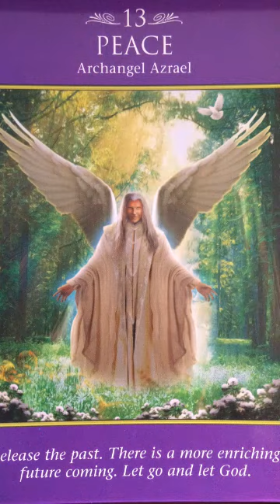13'PEACE Archangel Azrael Release the past There is a more enriching future coming Let go surrender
Blessed and Bright Peaceful and graceful Day of Tuesday when you  feel that your feelings of worry and problems karmas ask more of your attention asking for in a way forced attention but that's where the Divine Ones once again help you achieve peace even if you have to choose consciously it is brought forward by the angelic forces so there is ease love miracles fulfillment  and relaxation peace just a happy flow into the present and feeling your future too with signs of your wishes coming true and through and you will be helped to release and keep releasing all that no  longer is of benefit does not serve you and the Archangel who comes to aid and help us rise and come to terms with our true Divine Blueprint is Archangel Azrael usually not called on much as he is associated with grief and physical death but this appearance here just helps you no the old ways that are negative and patterns of pain is what you are dying to that's the new future emerging more reasons to smile 😊and enjoy abundance in every way

13
PEACE
Archangel Azrael

Release the past There is a more enriching future coming Let go and Let God

I NOW TAKE CHARGE OF MY HOME AND MY SCHEDULE I ASK MY ANGELS TO GUIDE ME ON GIVING TIME TO MY HIGHEST PRIORITIES AND CLEANING MY HOME OF ALL ITEMS THAT NO LONGER SERVE ME SO MY LIVING SPACE REFLECTS WHO I AM OUTWARDLY I ASK FOR A FEELING OF SIMPLICITY AND JOY TO BE WITH ME AS I ELIMINATE ALL THAT DRAINS ME FROM  MY LIFE

This comes from the Archangel Tarot Cards by Doreen Virtue and Radleigh Valentine who can be reached at MagicalThings.com and the holy flow of abundance and peace gracefully flows glowing 🌟through the art of Jeff Bedrick who can be contacted through bedrickstudios.com